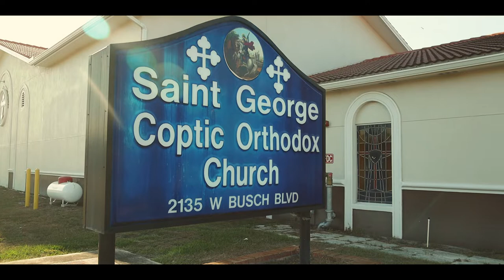Pamila & Damian Egyptian Coptic Wedding Highlights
Those young adorable couple threw the best Egyptian wedding celebration of all time! At the beautiful "Country Inn Suites by Radisson ", Tampa, FL.
I mean look at that view!!
Congratulations to Pamila + Damian on their marriage!

This video is shot on:
Canon EOS R
Canon EF 24-105mm f/4L II USM

Audio gear:
TASCAM DR-10L
Zoom H4n Pro
Sony ICD-TX650